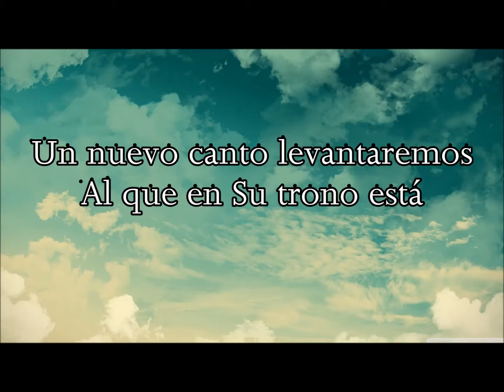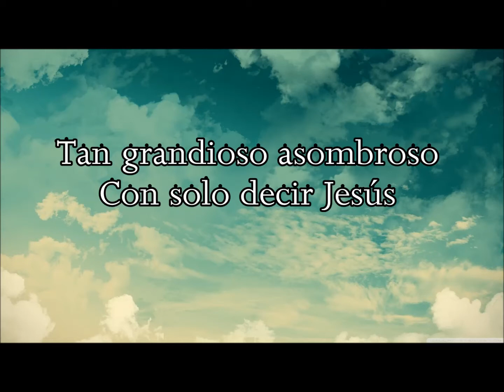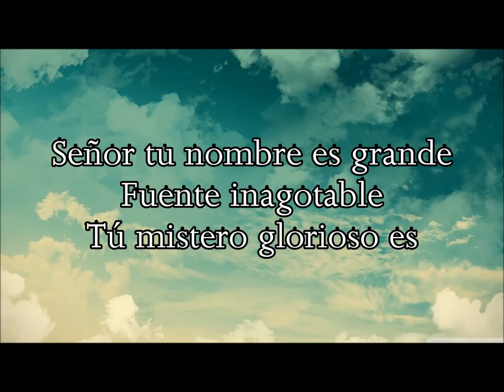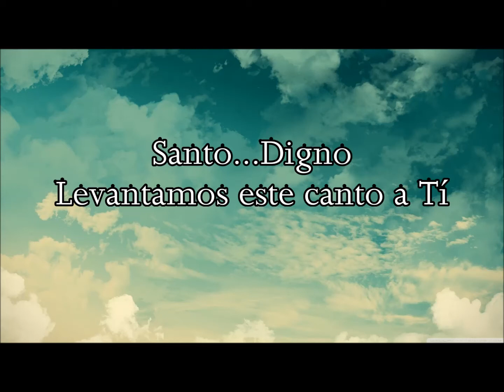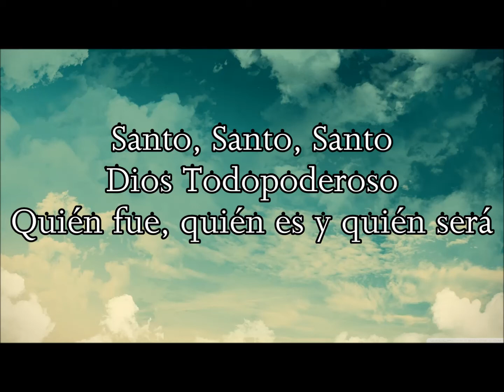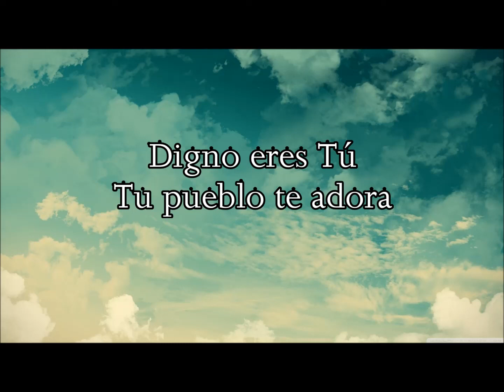Digno y Santo pista Natalie Billini